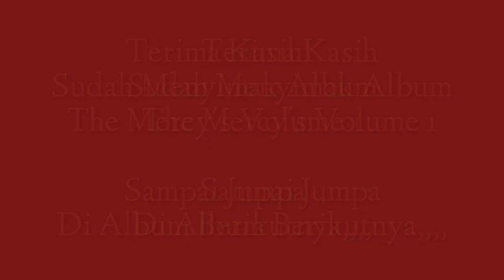The Mercy's VOLUME 1 (Original Song) Full Album - Tahun 1972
The Mercy's adalah sebuah grup Band era 1970an yg sekarang termasuk salah satu Band Legendaris Indonesia disamping Koes Plus, Panbers, D'lloyd, Favourites Grup yg semuanya seangkatan dgn mereka.

Grup Band ini dibentuk oleh sekelompok anak anak Muda Medan, Sumatera Utara pada sekitar thn 1965. Mereka adalah : ERWIN HARAHAP (Gitar),, RINTO HARAHAP (Bass),, REYNOLD PANGGABEAN (Drum),, RIZAL ARSYAD (Gitar, Vokal),, dan ISKANDAR (Keyboard).

Nama The Mercy's sendiri diambil dari sebuah nama merk Mobil terkenal pada masa itu, Mercy,, yg kebetulan ke 5 personilnya menyukai jenis mobil ini.

Belum setahun terbentuk, mereka sudah mendapat tawaran Show di Negri Jiran Malaysia. Sayang, pada waktu itu salah seorang personilnya yaitu ISKANDAR, tidak bisa ikut, karena tempat kuliahnya di Fakultas Kedokteran tidak mengijinkannya untuk meninggalkan Bangku Kuliah. Maka sebagai penggantinya, direkrutlah CHARLES HUTAGALUNG, mantan anggota Bhayangkara Nada, yg kebetulan juga piawai bermain Keyboard dan Organ. Selain itu, Charles pun memiliki vokal yg bagus untuk nada nada tinggi.

Maka formasi The Mercy's pun berubah dgn tambahan Charles Hutagalung. Mereka dikontrak selama 6 bulan untuk bermain musik di sebuah Night Club Hotel di Malaysia.

Sepulang dari Malaysia, The Mercy's masih terus aktif bermain musik dgn mengisi acara di beberapa show musik.

Pada thn 1972, mereka pun hijrah ke Jakarta atas arahan dari Herman Tobing (Paman dari Erwin & Rinto) dan di Kota ini mereka kerap kali mentas di beberapa Kelab Malam.

Sayang, di saat mereka sedang giat giatnya mengisi acara acara musik di kelab kelab Malam, RIZAL ARSYAD terpaksa meninggalkan Band karena harus meneruskan kuliahnya di Jerman. Maka posisi mereka pun kini hanya menyisakan 4 Personil, dengan Erwin Harahap menggantikan posisi Rizal Arsyad sebagai Pimpinan Band.

Lantas untuk menambah warna musiknya, mereka pun merekrut anggota baru yaitu Albert Sumlang sebagai peniup Saksofone.

Setelah malang melintang di Dunia Panggung Hiburan, kesempatan baik pun akhirnya datang. 2 buah Perusahaan Rekaman Besar yaitu REMACO dan PURNAMA, berkolaborasi untuk mengajak Mereka masuk ke Dapur Rekaman. Dibawah 2 Perusahaan Rekaman ini, lahirlah Album Perdana mereka, yg diluar dugaan ternyata penjualannya sangat sukses besar.

Lagu lagu mereka yg ada di Album ini seperti TIADA LAGI,, HIDUPKU SUNYI,, BADJU BARU,, KISAH SEORANG PRAMURIA,, LOVE,, mampu melesat ke deretan atas Blantika Musik Indonesia,, untuk bersaing dengan Grup Band yg sudah lebih dulu mapan seperti Koes Plus dan Panbers.

Album Perdana ini dirilis pada thn 1972.

Hampir seluruh lagu yg ada di Album ini dapat dikatakan sebagai lagu yg luar biasa karena ternyata sangat digandrungi oleh anak anak muda pada masa itu.

Berikut adalah susunan lagu lagu dlm Album ini :

Sisi  A :

1. Hidupku Sunyi ( Charles ) Charles, Rinto
2. Tiada Lagi ( Charles ) Charles
3. Badju Baru ( Charles ) Charles, Rinto
4. Untukmu ( Charles ) Charles
5. Love ( Rinto ) Charles, Rinto

Sisi  B :

1. Dipantai ( Charles ) Charles, Rinto
2. Bebaskanlah ( Charles ) Charles
3. Untukku ( Charles ) Reynold, Rinto
4. Women ( Rinto ) Rinto
5. Kurela Dikau Kasih ( Reynold ) Reynold, Rinto
6. Kisah Seorang Pramuria ( Albert ) Charles

Diproduksi Bersama Oleh Pt. Remaco dan Purnama Pada Tahun 1972.